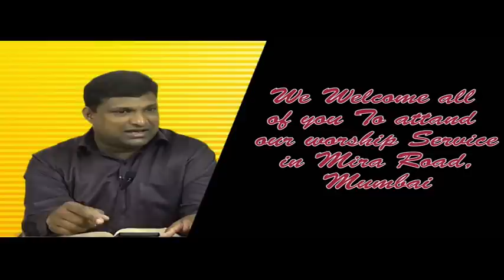God heals the brokenhearted | Pastor Finny Yohannan | Aazadi | Shubhsandesh TV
God will restore all that you have lost in your life!
Watch this video of Aazadi and stay blessed!!!